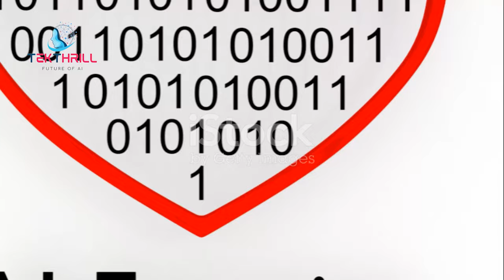Cars That Read Your Mind? AI and Driver Emotions! Part 1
Ever wished your car knew you were  stressed after a long day? Buckle up, because we're  shifting gears to explore how AI in cars might  sense your emotions in the future. Today, we'll delve into the world of  emotion recognition technology and see if cars can truly  understand how you feel behind the wheel.

The Desire for Emotionally Intelligent Cars:

A Car that Adapts to Your Mood: Imagine a car that adjusts music or temperature based on your emotional state.
Enhanced Safety Features with Driver Emotion Detection: AI could potentially detect drowsiness or distraction and take safety measures.
AI and Emotion Recognition: Can Cars Read Minds (or Emotions)?

Limitations of Current Technology: AI can recognize some emotions through facial expressions, voice intonations, and physiological data, but perfectly understanding emotions is complex.
The Role of Biometric Sensors and In-Car Data Collection: Some concepts involve using biometric sensors like heart rate monitors to gauge emotions.
Potential Benefits of Emotion Recognition in Cars:

Personalized Driver Experience: A car that tailors the environment to your mood could enhance comfort and enjoyment.
Improved Safety on the Road: Early detection of driver fatigue or stress could prevent accidents.
Potential Applications for In-Car Assistance Systems: AI assistants could adapt their communication style based on your emotional state.
Challenges and Considerations of Emotion Recognition in Cars:

Privacy Concerns and Data Security: Collecting and storing emotional data raises privacy and security questions.
Accuracy and Reliability of Emotion Detection Technology: Current technology may not be reliable or nuanced enough to accurately read complex emotions.
The Potential for Misinterpretation and Intrusiveness: Misreading emotions could lead to an unpleasant driving experience.
The Road to an Emotionally Aware Ride:

Focus on Transparency, User Control, and Data Security: Transparency about data collection, user control over emotional data sharing, and robust security measures are essential.
Prioritizing Safety Features and Ethical Development: The primary focus should be on safety features, and ethical considerations should guide AI development.
Continuous Development and Refinement of Emotion Recognition Technology: Ongoing research can improve the accuracy and reliability of emotion detection in cars.
Buckle up for a ride into the  future of in-car technology! Can cars really  understand your emotions? While there's a long way to go, AI has the potential to create a more  emotionally aware driving experience.

artificial intelligence, emotions, cars, emotion recognition, future of transportation, mood detection, safety first, privacy concerns, data security, ethical AI, continuous development, future of mobility